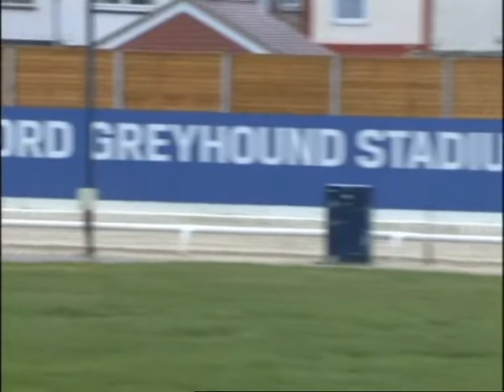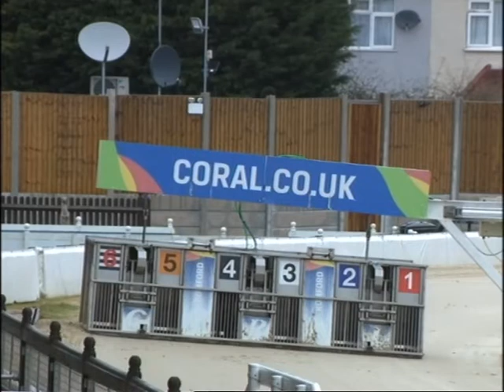10.03.21 Trials 25-41